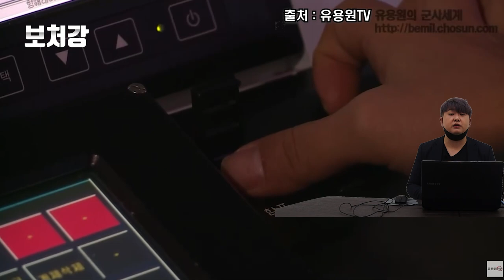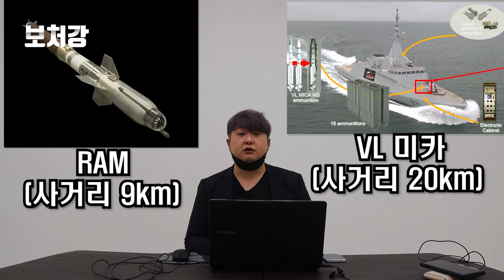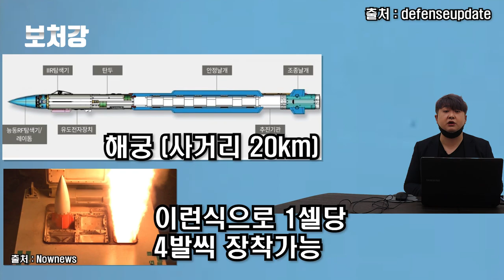대한민국 대표 욕받이 전투함, 인천급 FFG - 한국해군의 신비전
영상 출처

엠빅뉴스

YTN

유용원TV

defenseupdate

밀리터리 아미

대한민국해군 R.O.K. Navy

YTN